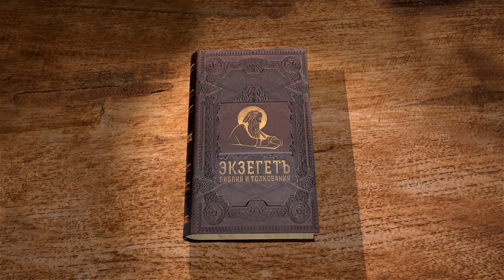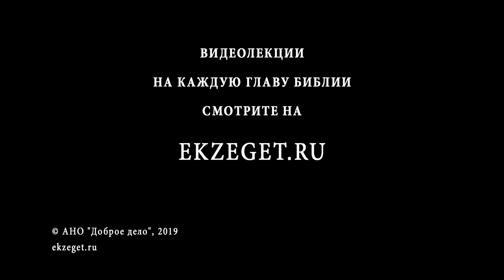Псалтирь. Псалом 140. Протоиерей Олег Стеняев. Библия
Псалом 140 издревле использовался в вечерних молитвах и входит в состав вечерни, начинает группу песнопений, называемую по первым словам псалма: "Господи, воззвах". Почему псалмопевец молит всеведущего Господа, чтобы Он услышал? Почему молитва сравнивается с каждением и жертвой вечерней, в чём смысл этих обрядов? Насколько опасно для человека согрешить словом? Каков вред самооправдания? Давид не хочет оправдывать себя и готов выслушать обличения от праведника, ведь они благи. Но от грешных Давид не хочет выслушивать похвалы. Почему он молится о лишении благ для грешников? И всё-таки уповающий на Господа избавится от сетей беззаконников, а те падут в сети свои и погибнут.